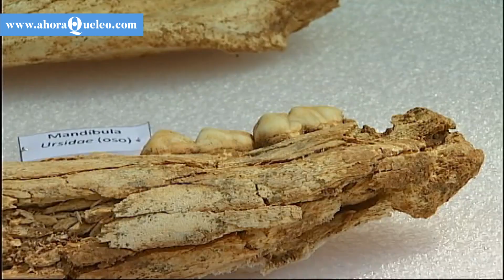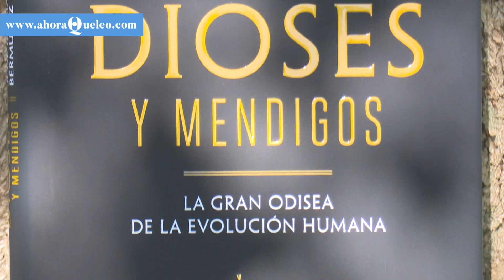Bermúdez de Castro: "Estamos en peligro de extinción, cualquier cosa nos puede desestabilizar"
El paleontólogo y codirector de las excavaciones de la sierra de Atapuerca (Burgos) publica 'Dioses y mendigos' (Planeta, 2021). Un libro que nos propone un viaje para revisitar nuestros orígenes y arroja luz sobre el futuro de nuestra especie.